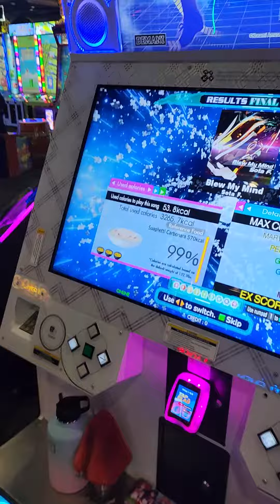Blew My Mind (ESP-16) - 999,600 - 40p PFC!!!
? 40?

Speedmod: 1.75x
16 PFC #78 out of 98! just twenty left! AAAAAAAAAAAAAAAAAAAAA